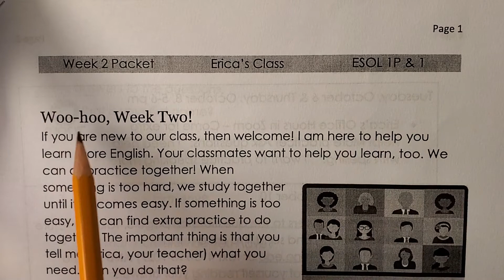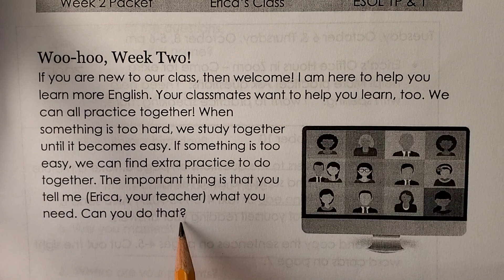Week 2 Welcome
Packet page 1